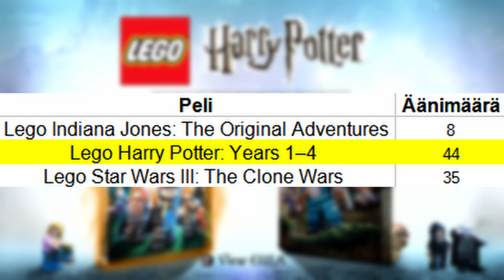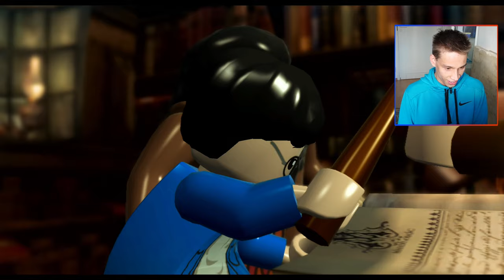Taikasauvan voimin velhomaailmaan! | Lego Harry Potter #01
Taikuudet odottavat! Tämänkertaisessa pelailussa pompataan suoraan J.K. Rowlingin luomaan fantasiamaailmaan, jossa vaanii monenmoisia kommelluksia ja vaaratilanteita. Pistetään siis tupakaavut päälle ja lähdetään seikkailulle!

Jos ette tienneet, niin Lego Harry Potter: Years 1–4 on Traveller's Talesin kehittämä ja Warner Brothersin vuonna 2010 julkaisema Lego-peli. Se sisältää neljä ensimmäistä Harry Potter -elokuvaa peleiksi käännettyinä. Itse pelaan Harry Potter Collection -versiota, joka sisältää myös ensimmäisen pelin jatko-osan ja parannellut grafiikat.

► Steamistä
Lare 03

► Switch onlinesta
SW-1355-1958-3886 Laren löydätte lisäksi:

laurivehkaoja

► Steamistä
Lare 03

► Switch onlinesta
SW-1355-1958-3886